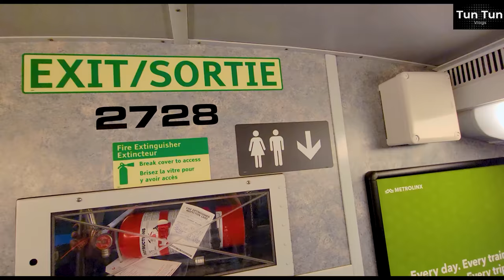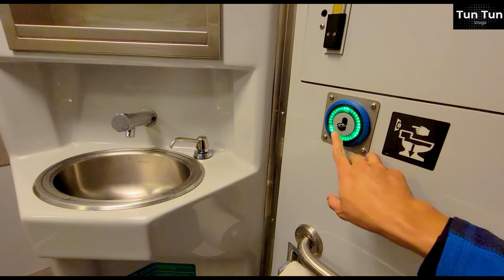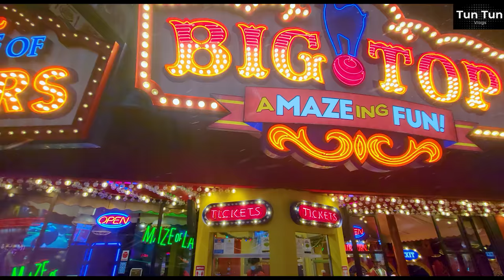Niagara Falls Vlog